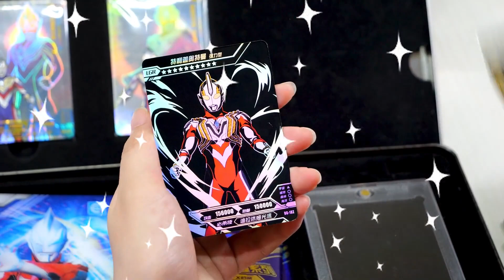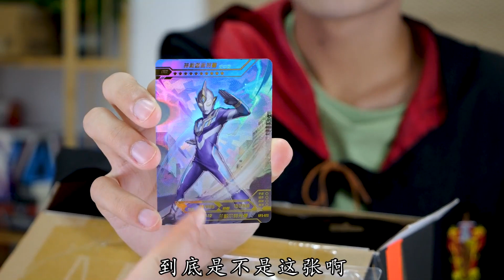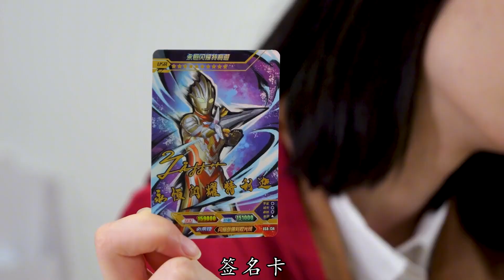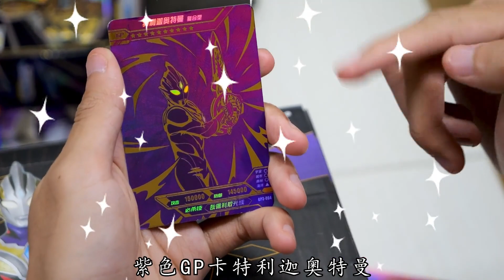奥特曼雷霆版，拆出超大化巨型“特利迦”，你们想拥有吗？【新卡片游戏】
我们会特别关注儿童的安全需求，制作内容时会避免任何可能对其产生负面影响的情节。 超大形态的特利迦，你们见过吗？